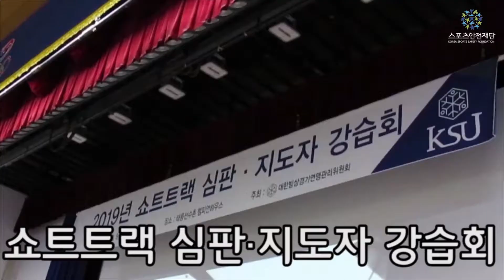[스포츠안전재단] 강유광&이시연 통신원의 '2019 쇼트트랙 지도자 안전교육'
안녕하세요. 스포츠안전재단입니다.

우리 재단의 다양한 소식과 안전 상식 관련 스포츠안전 뉴스를 알리기 위해 열심히 활동하고 계신 스포츠안전통신원 3기 여러분에게 언제나 감사합니다.^^

오늘은 '강유광&이시연' 통신원의  영상 콘텐츠를 준비해봤습니다.

3기 김창현&이시연 통신원이 준비한 '2019 쇼트트랙 지도자 안전교육 현장' 함께 공유합니다.^^

*본 콘텐츠는 KSSF 대학생 기자에 의해 제작된 영상으로서, 스포츠안전재단의 입장과는 다를 수 있습니다.